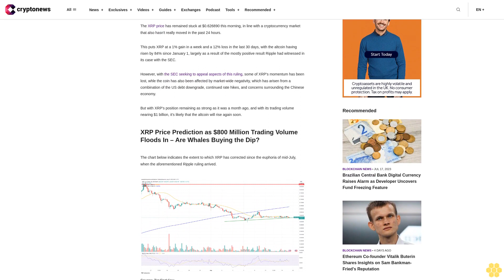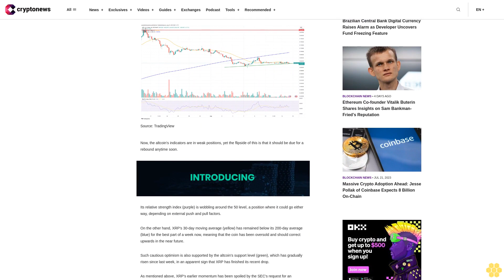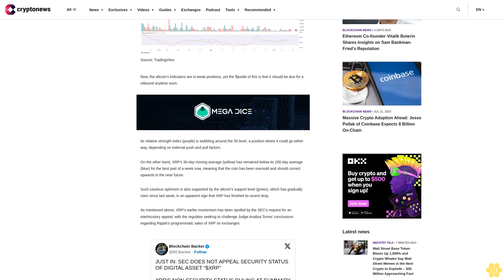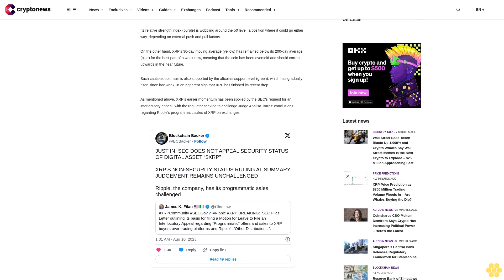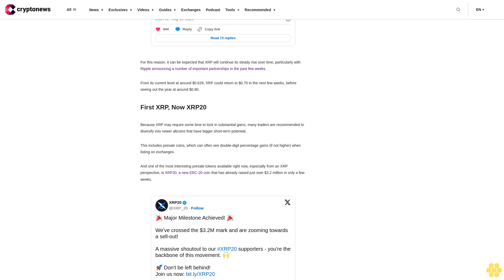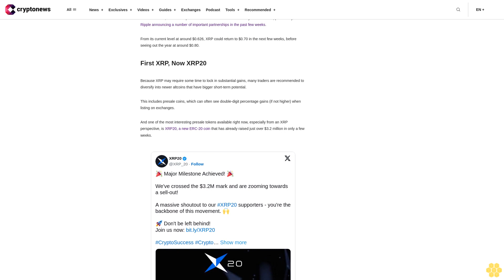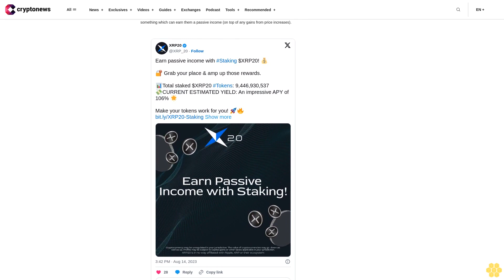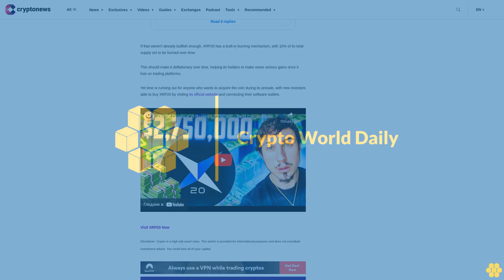XRP Price Prediction as $800 Million Trading Volume Floods In – Are Whales Buying the Dip?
The XRP price has remained stuck at $0.626890 this morning, in line with a cryptocurrency market that also hasn't really moved in the past 24 hours.

This puts XRP at a 1% gain in a week and a 12% loss in the last 30 days, with the altcoin having risen by 84% since January 1, largely as a result of the mostly positive result Ripple had witnessed in its case with the SEC.

However, with the SEC seeking to appeal aspects of this ruling, some of XRP's momentum has been lost, whle the coin has also been affected by market-wide negativity, which has arisen from a combination of the US debt downgrade, continued rate hikes, and concerns surrounding the Chinese economy.

But with XRP's position remaining as strong as it was a month ago, and with its trading volume nearing $1 billion, it's likely that the altcoin will rise again soon.

The chart below indicates the extent to which XRP has corrected since the euphoria of mid-July, when the aforementioned Ripple ruling arrived.

Now, the altcoin's indicators are in weak positions, yet the flipside of this is that it should be due for a rebound anytime soon.

Its relative strength index (purple) is wobbling around the 50 level, a position where it could go either way, depending on external push and pull factors.

On the other hand, XRP's 30-day moving average (yellow) has remained below its 200-day average (blue) for the best part of a week now, meaning that the coin has been oversold and should correct upwards in the near future.

Such cautious optimism is also supported by the altcoin's support level (green), which has gradually risen since last week, in an apparent sign that XRP has finished its recent drop.

As mentioned above, XRP's earlier momentum has been spoiled by the SEC's request for an interlocutory appeal, with the regulator seeking to challenge Judge Analisa Torres' conclusions regarding Ripple's programmatic sales of XRP on exchanges.

This has soured the mood surrounding XRP, yet some legal commentators suspect that the SEC's request for an appeal may not even be granted, let alone be successful.

As such, not much has really changed with regards to XRP's current status, and even if the SEC has its appeal granted and then wins this appeal, it's likely that exchanges will continue listing the altcoin.

For this reason, it can be expected that XRP will continue its steady rise over time, particularly with Ripple announcing a number of important partnerships in the past few weeks.

From its current level at around $0.626, XRP could return to $0.70 in the next few weeks, before seeing out the year at around $0.80.

First XRP, Now XRP20.

Because XRP may require some time to lock in substantial gains, many traders are recommended to diversify into newer altcoins that have bigger short-term potential.

This includes presale coins, which can often see double-digit percentage gains (if not higher) when listing on exchanges.

And one of the most interesting presale tokens available right now, especially from an XRP perspective, is XRP20, a new ERC-20 coin that has already raised just over $3.2 million in only a few weeks.

This is a massive sign of just how enthusiastic many investors are about XRP20, which is now very close to hitting its presale's hard cap of $3.68 million.

The altcoin's appeal is...